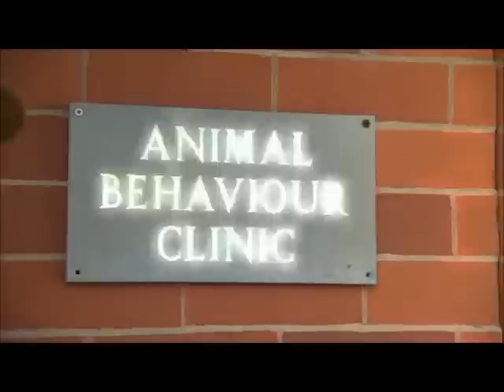'WEIRD OR WHAT' WITH WILLIAM SHATNER, DR DAVID SANDS TALKS SUICIDE DOGS (AGAIN)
Dr David Sands has been filmed several times discussing 'The Scottish suicide bridge dogs' for several TV series including the Animal Planet/Discovery Channel and William Shatners 'Weird or What', Canadian series.